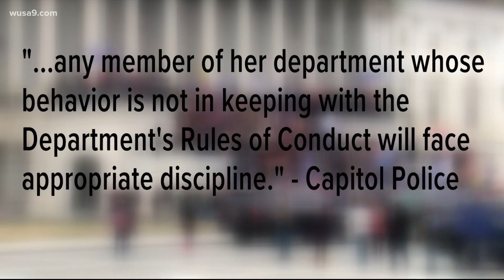Capitol Police Dept. places 35 officers under investigation for insurrection response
In a statement, Capitol Police said, "Any member whose behavior is not in keeping with the department's rules of conduct will face appropriate action."